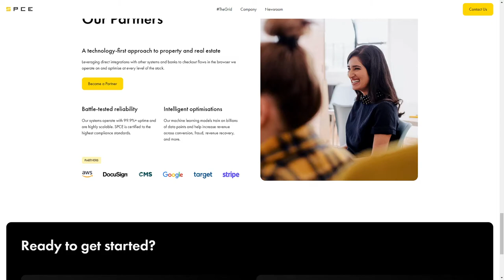SPCE Group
a Masterpiece web design project by Attila Vaszka from The UK was awarded the Site Of The Day certification on Sep 6 - 2022. Congratulations🎊
SPCE Group is a cloud-based ecosystem, providing infrastructure and all-in-one products to enable the future of real estate.